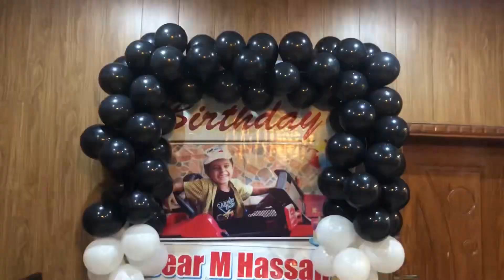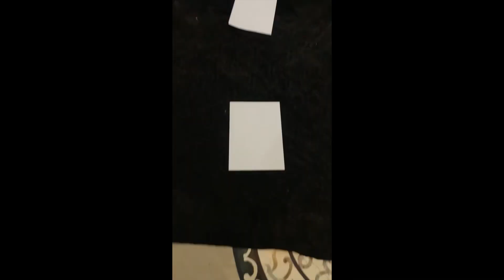Theam BIRTHDAY pary ||hassan 4th birthday || My boy💯